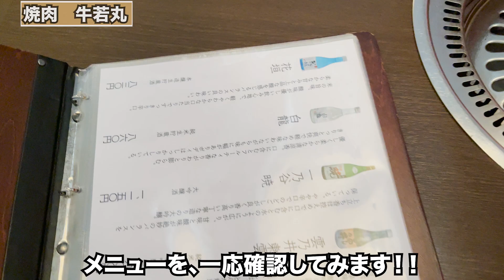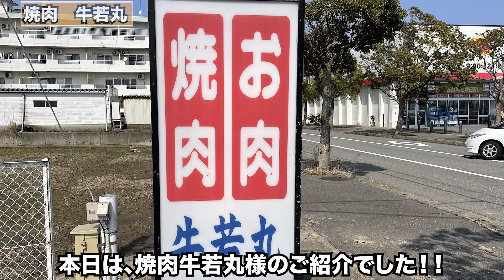【福井県あわら市ランチ】若狭牛焼肉 牛若丸 【方言：ハイブリッド福井弁】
福井県あわら市舟津45-3-1にある
牛若丸様に

撮影許可はいただいて投稿させていただいておりますが企業案件ではございませんのでご理解宜しくお願いします。